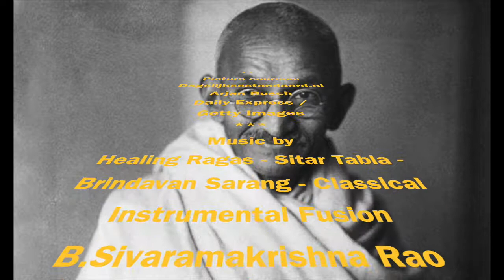Satya Varta :150th anniversary Mahatma Gandhi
Beschouwing persoonlijke waarde en betekenis Mahatma Gandhi en voorbeelden hoe ik die leef.